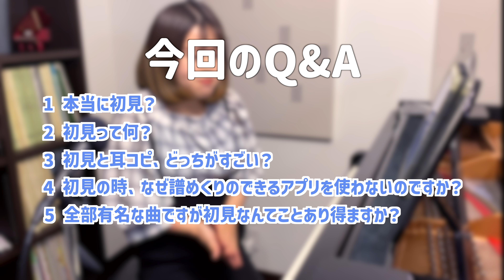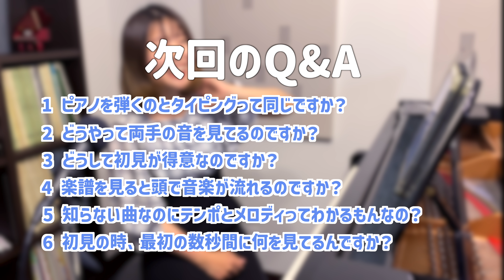前半【Q&A】3万人目前‼️初見について質問に答えます！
大人気初見チャレンジシリーズ✨への
ご質問がたくさんあったので詳しく答えてます♪
更に質問どんどん出てくるかな!?笑
そういう方はぜひコメントしてみてね😊

今回は前半戦です！
質問5個に対して15分みっちり回答してます😂❤️

🎹使用機器🎤

▼オリジナルBGM音楽▼